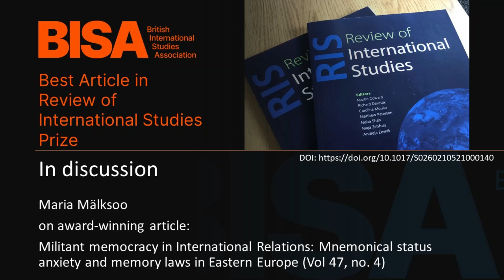Militant memocracy in International Relations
Militant memocracy in International Relations: Mnemonical status anxiety and memory laws in Eastern Europe

Maria Mälksoo discusses her award-winning Review of International Studies (RIS) article with lead editor Martin Coward. Maria was the joint winner of the RIS Best Article Prize 2021. The article theorises the nexus between mnemonical status anxiety and militant memory laws.

You can find out more about the RIS prize and see judges' comments for this article